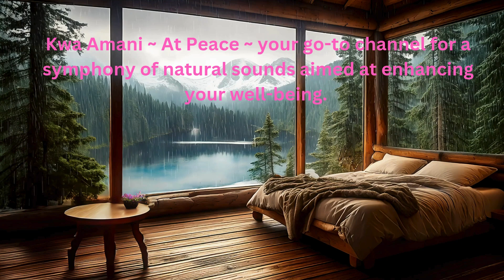Cozy Bedroom with Stunning Lake & Mountain Views - Soft Rain Sounds for Relaxation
This peaceful YouTube video transports you to a serene, cozy bedroom nestled in nature. The room features floor-to-ceiling windows that frame a breathtaking view of a tranquil lake, lush forest, and majestic snow-capped mountains in the distance. As the rain softly taps on the windows, a gentle ambiance fills the space, creating the perfect setting for relaxation or peaceful reflection. The soft rhythm of the rain combined with the picturesque surroundings makes for an ideal backdrop for unwinding, reading, or simply enjoying the beauty of nature from the comfort of this cozy retreat.

Whether you're looking for background sound for focus or a visual escape to calm your mind, this video invites you to slow down and reconnect with the soothing power of nature. Let the rain and the landscape guide you into a state of calm.